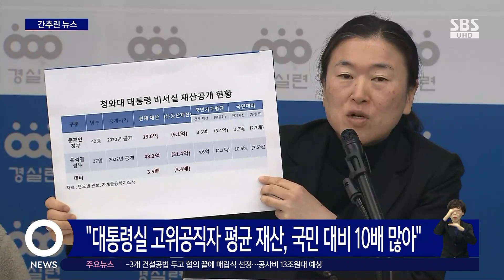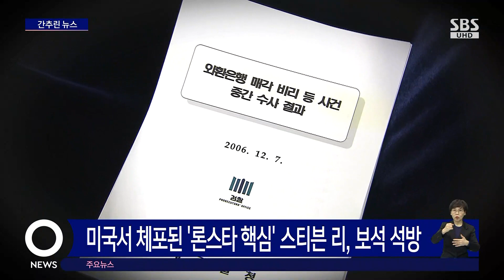"대통령실 고위공직자 평균 재산, 국민 대비 10배 많아" / SBS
대통령비서실 고위공직자의 평균 재산이 일반 국민과 비교해 10배나 많은 것으로 확인됐다고 경실련이 밝혔습니다.

경실련은 대통령비서실 고위공직자 37명의 재산 신고 내역을 분석한 결과, 1인당 평균 재산이 48.3억 원으로, 국민 가구 평균의 10.5배에 이르는 것으로 나타났다고 말했습니다.

고위공직자들의 평균 부동산 재산은 31.4억 원으로, 일반 국민보다 7.5배 많은 것으로 조사됐습니다.

또 37명 가운데 14명이 부동산 임대업을 하고 있는데, 특히 이원모 인사비서관은 배우자 명의로 상가만 64채를 신고했습니다.

서울 경찰청 풍속범죄 수사팀은 외국 여성들을 불법으로 고용해 서울 도심 오피스텔에서 성매매를 알선한 혐의로 총책 42살 A 씨 등 일당 34명을 검거했습니다.

A 씨는 지난 2019년부터 브로커 B 씨를 통해서 외국인 여성 12명을 불법으로 고용하는 등 모두 10개의 업소와 41개의 오피스텔 객실을 성매매에 이용한 것으로 드러났습니다.

경찰은 일당의 오피스텔 임대보증금 6천600만 원을 몰수보전하고, 범죄 수익금 8억 6천만 원에 대한 과세자료를 국세청에 통보했습니다.

외환은행 헐값 매각 사건의 핵심 인물인 스티븐 리 전 론스타코리아 대표가 미국에서 체포된 뒤 보석으로 풀려났습니다.

미국 뉴저지주 연방법원은 보석금 1천 만 달러, 우리 돈 130억 원과 위치 파악할 수 있는 전자 장비 부착, 그리고 가택 연금 등을 조건으로 보석을 허용했습니다.

이에 따라 이 씨는 불구속 상태로 미국 법원에서 범죄인 인도 재판을 받게 됐습니다.

이 씨는 지난 2003년 미국계 사모펀드인 론스타가 외환은행을 헐값으로 사들인 뒤 되팔아 큰 차익만 챙기고 국내에서 철수했다는 의혹을 규명할 핵심 인물로 꼽힙니다.

경기 남부경찰청 강력범죄 수사대는 허위 임대차 계약을 맺고 한국 주택금융공사에서 보증하는 청년 전월세 대출금을 가로챈 혐의로 알선 총책 29살 A 씨 등 5명을 구속하고 허위 임차인과 임대인 등 37명을 불구속 입건했습니다.

A 씨 등은 SNS 등을 통해 급전이 필요한 사회 초년생과 임대인을 모집해 서로 허위로 임대차 계약을 맺게 했습니다.

그리고 이 계약서를 바탕으로 금융기관에서 청년 전월세 대출금을 받도록 한 뒤 가로채는 수법으로 17억 여원을 가로챘습니다.